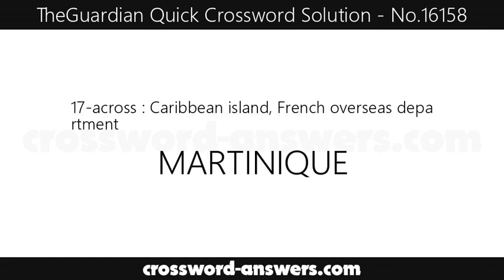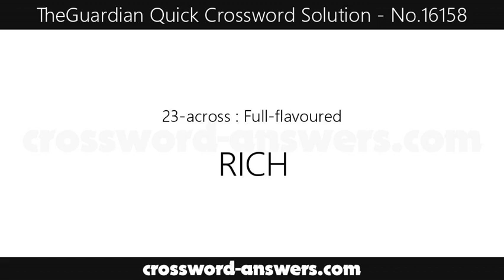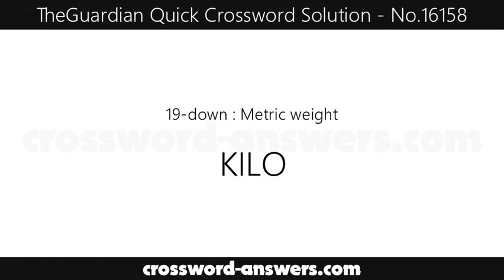The Guardian Quick Crossword Answers for #16158